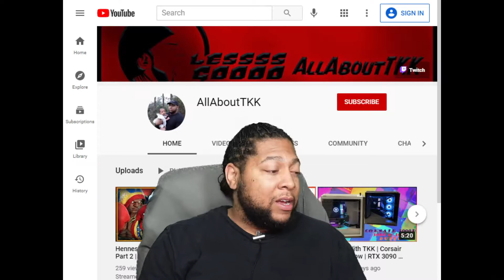Street Fighter V: {Champion Edition} Diamond Urien VS Master Sagat